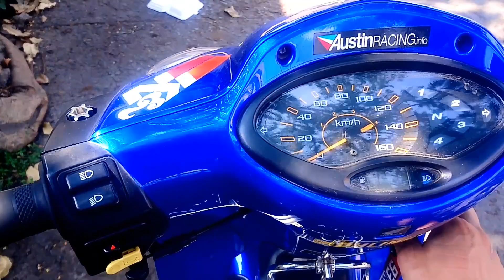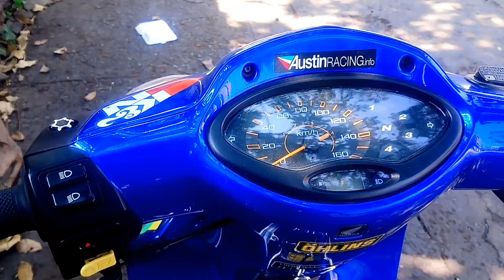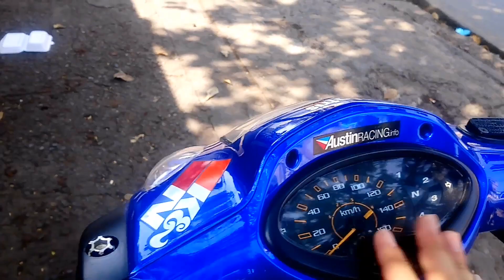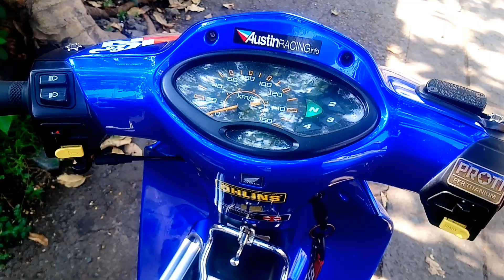Future lên weva Thái 125, vlog 28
Thân chào ae trên khắp miền tổ quốc cùng đam mê xe cộ hôm nay mình sẽ làm video về con Future lên weva 125.